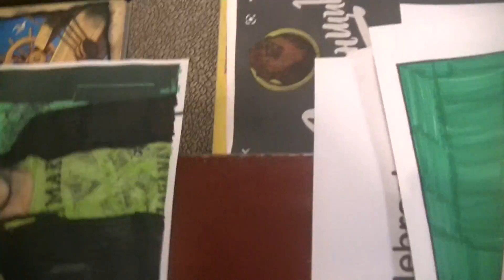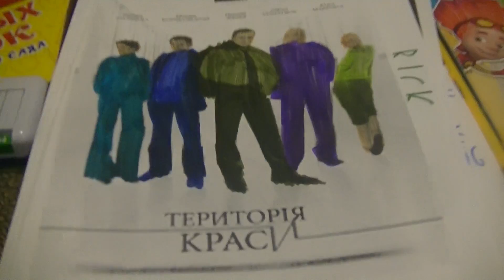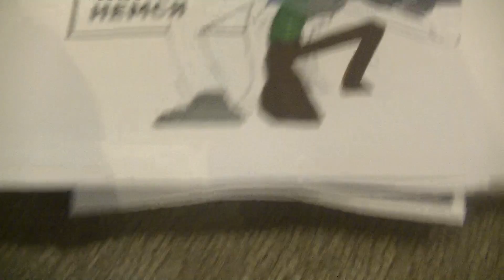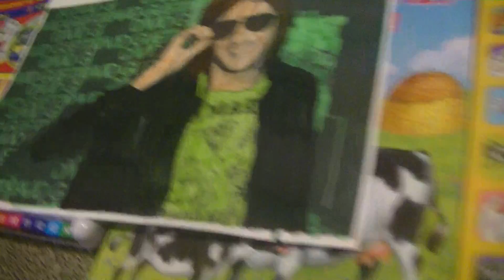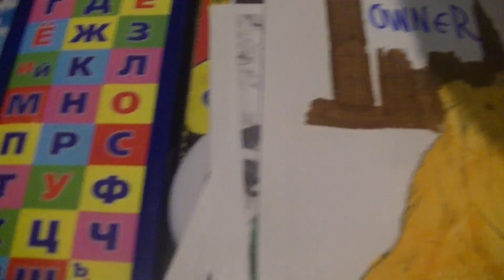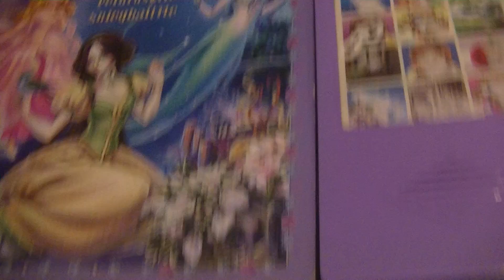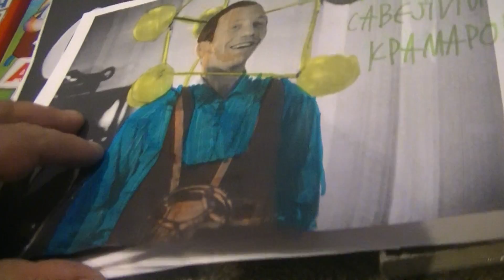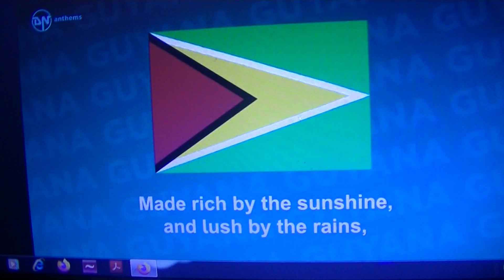ПОИСК MAРKУС 1523 БАРБИ, ХРАБРОЕ СЕРДЦЕ, САМОГОНЩИКИ, ГЕРОИ ФИЛЬМА ВЕСЁЛАЯ ПЛАНЕТА. DJ DAVID GUETTA!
HIDE&SEEK MARKUSS 1523 WITH BARBIE, LESSIE, BRAVEHEART AND HEROES FROM RUSSIAN CARTOON. DJ GAVID GUETTA LIVE IN GUYANA!